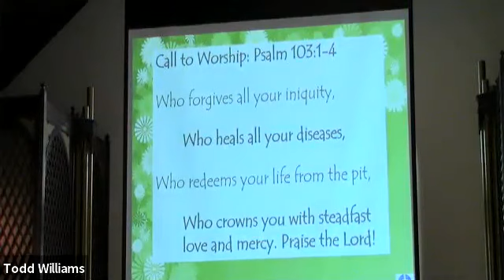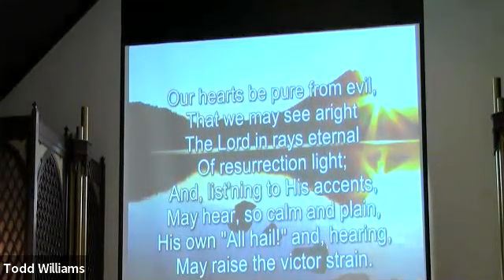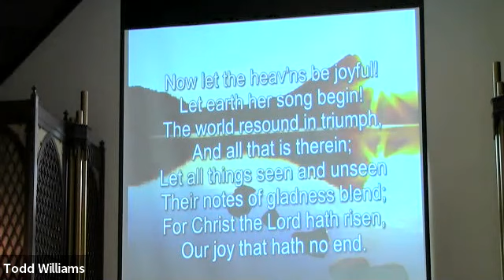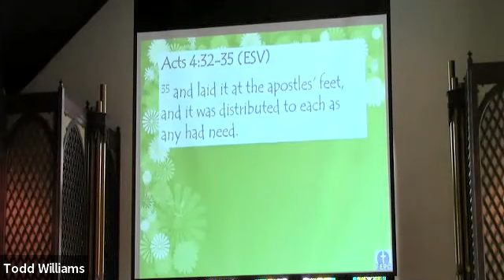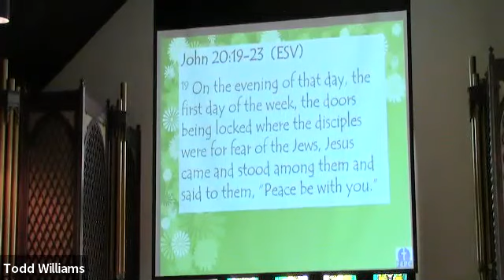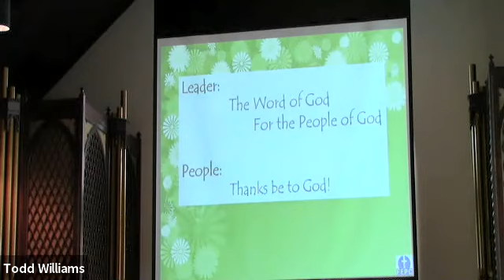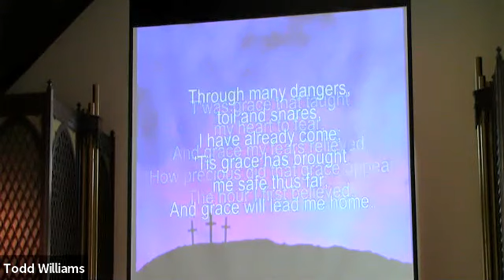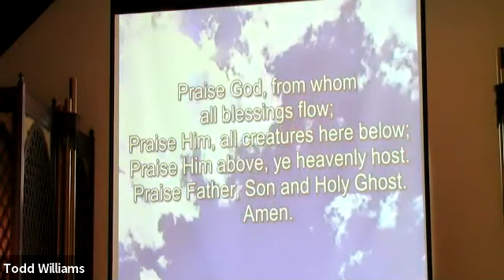First EPC Worship for April 11, 2021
Join us for worship as Pastor David Fischler bring a message from John 20 titled "The Power to Forgive".

God bless